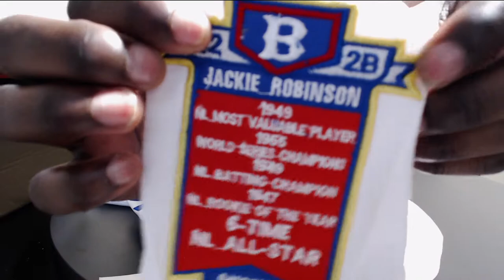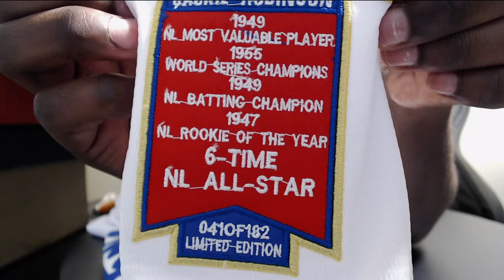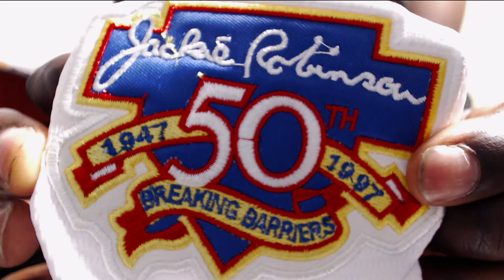Jackie Robinson Brooklyn Dodgers Home Cream 1955 Cooperstown Collection Review (🌊🎯 or 🚮) 🌊🥶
JACKIE "the Dark Destroyer" ROBINSON BROOKLYN DODGERS Stitched Jersey Review

Career highlights and awards at this current point in time:
NgL All-Star (1945)
6× All-Star (1949–1954)
World Series champion (1955)
NL MVP (1949)
MLB Rookie of the Year (1947)
NL batting champion (1949)
2× NL stolen base leader (1947, 1949)
Los Angeles Dodgers No. 42 retired
No. 42 retired by all MLB teams
UCLA Bruins No. 42 retired[1]
Monument Park honoree
Major League Baseball All-Century Team
Member of the National

Baseball Hall of Fame:
Induction: 1962
Vote: 77.5% (first ballot)

Batted: Right & Threw: Right
Professional debut:
NgL: 1945, for the Kansas City Monarchs
MLB: April 15, 1947, for the Brooklyn Dodgers
Last MLB appearance:
October 10, 1956, for the Brooklyn Dodgers

MLB statistics:
Batting average: .313
Home runs: 141
Runs batted in: 761

Teams:
Negro leagues:
Kansas City Monarchs (1945)
Major League Baseball:
Brooklyn Dodgers (1947–1956)

Due to factors beyond the control of the creator, creator cannot guarantee against improper use or unauthorized modifications of the information presented in this video. DeAndre "Drizzo Man" White assumes no liability for property damage or injury incurred as a result of any of the information contained in this video. Use this information at your own risk. The creator recommends safe practices when working with the tools seen or implied in this video. Due to factors beyond the control of the creator, no information contained in this video shall create any expressed or implied warranty or guarantee of any particular result. Any injury, damage, or loss that may result from improper use of the tools, equipment, or information contained in this video is the sole responsibility of the user and not the creator.